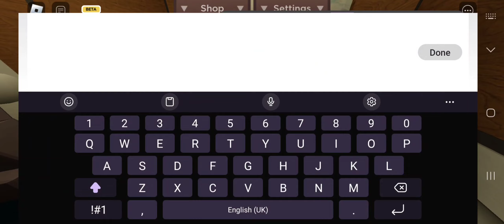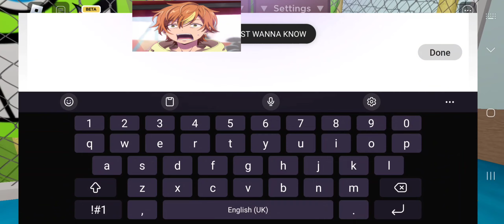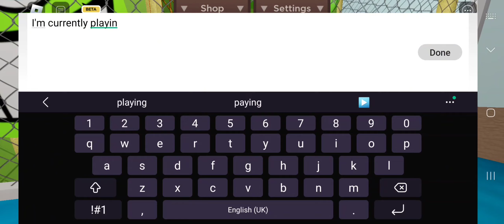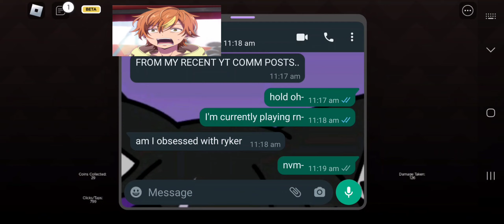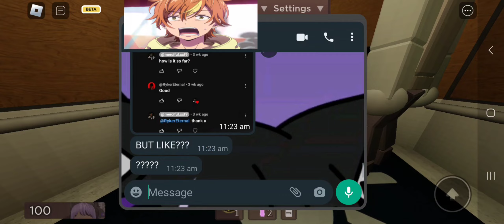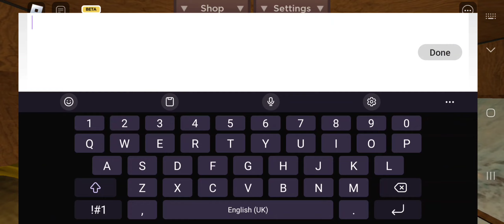Playing Regretevator [everything gone wrong] [Roblox]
Time and date posted: 12:20 AM - 10.2.24

holy shit, gaming content‼️‼️
If I could get a [better] PC, then I'll probably start recording my gameplay and upload them here
Someday-
[ Game ]
Roblox - Regretevator

🏷 Tags go brrr 🏷
roblox
roblox gameplay
gameplay
regretevator
roblox regretevator